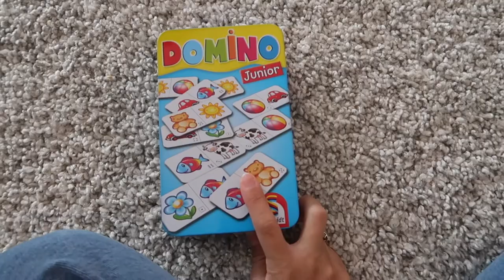POSITIEF OPVOEDEN 🙋🏼 VLOG 28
Opvoeden kan soms best een ding zijn... "Vind je ook niet?"
Help mijn peuter krijgt een eigen willetje... hihih

     Dins-Vrij om 18:30

Oh ja.

✘✘ Merrylou Damian

✔︎ Video Info
Vandaag weer een nieuwe video
Mijn video gaat vandaag over opvoeden!!!
Het positief opvoeden!!!

Memphis is nu 3 en begin steeds meer zijn eigen willetje te krijgen! Wat natuurlijk super schattig is maar soms ook best-een-heel-klein- beetje vervelend! hahah

Spelletje spelen gaat niet meer zoals voorheen hahah

korstjes eten is ook best een ding!

Verder hebben we nieuwe lampen die Elessio super interessant vindt hahah (kleine prank)

Oh ja

Vind je dit een leuke video vergeet dan geen duimpje omhoog te geven. Zodat jij op de hoogte blijft van nieuwe video's . Ik maak video's over mijn huismoeder avonturen!

Gabriella marie
nicole bbb